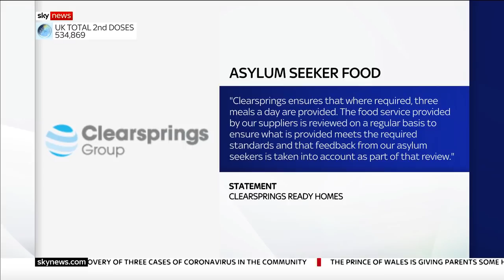Asylum seekers go on hunger strike over 'poor food'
A group of asylum seekers staying in a hotel in Reading have gone on hunger strike in protest at poor food and lengthy asylum claims.

Some of the men and women say they have been in their rooms for over eight months, and they claim the food provided is unhealthy - even leading to some individuals becoming ill.

The Home Office refused to comment and directed Sky News to a statement provided by one of the companies involved, Clearsprings Ready Homes, which said the food supplied is reviewed regularly to ensure it "meets the required standards".

In the US, call the Samaritans branch in your area or 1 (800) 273-TALK.

and download our apps